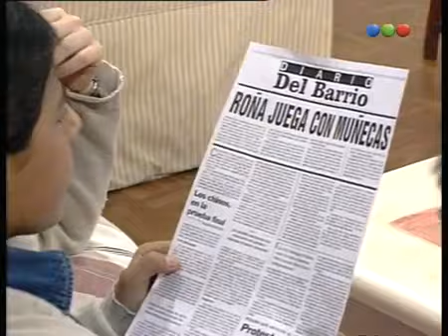Capítulo 488 Chiquititas (1997) קטנטנות